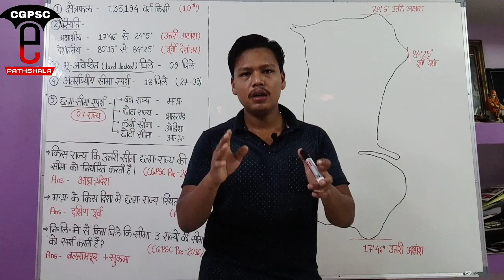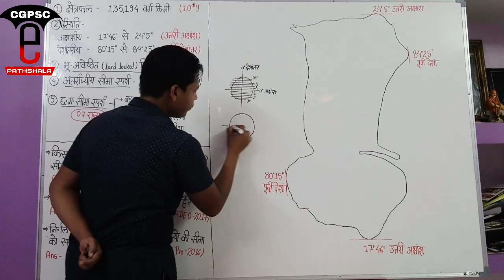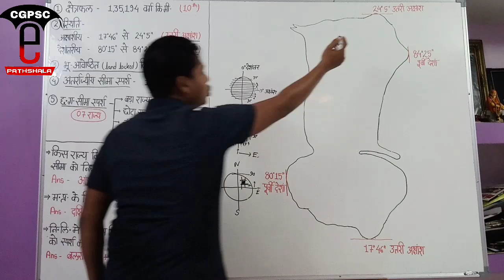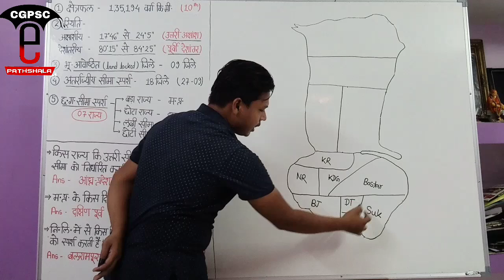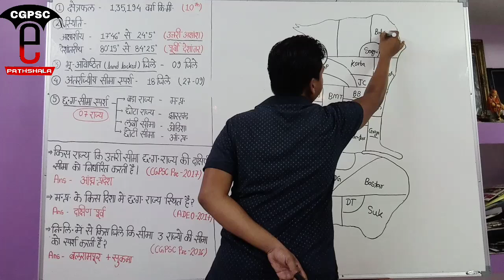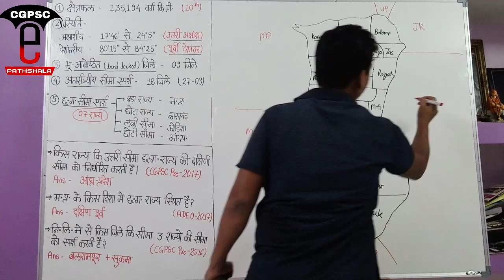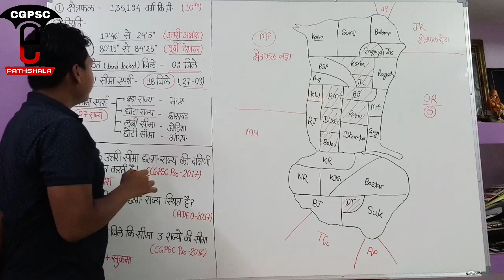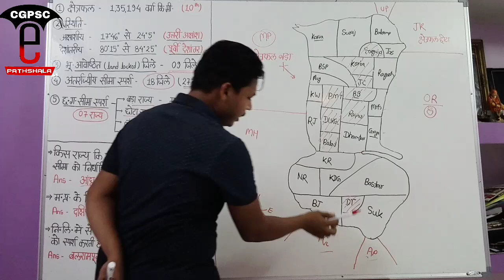छत्तीसगढ़ भूगोल (भाग-1: 27 जिलो की स्थिति)| CG Geography (Part-1)||CGPSC e-pathshala